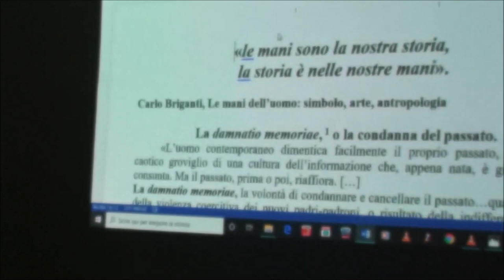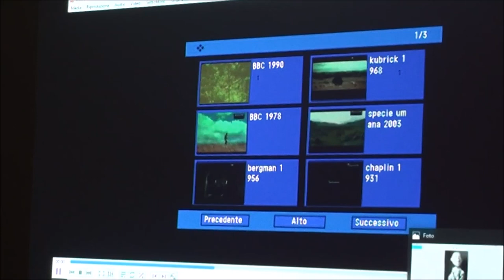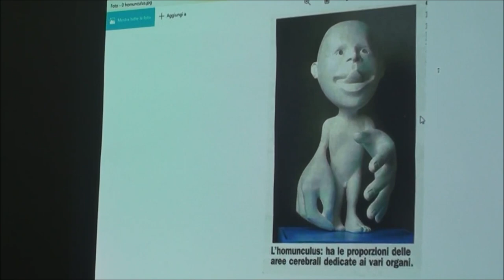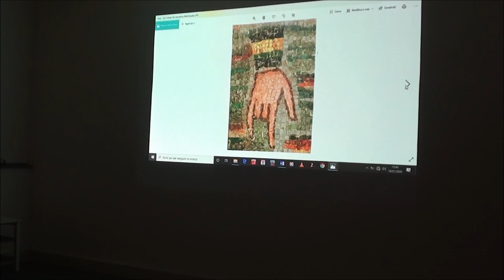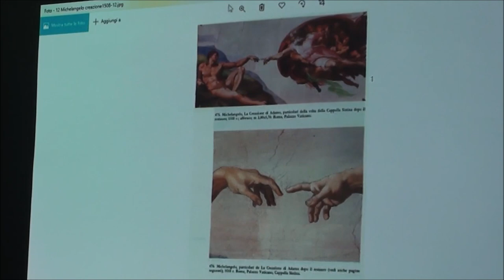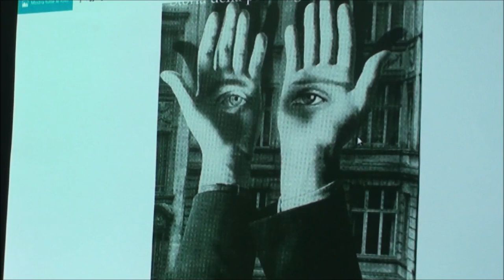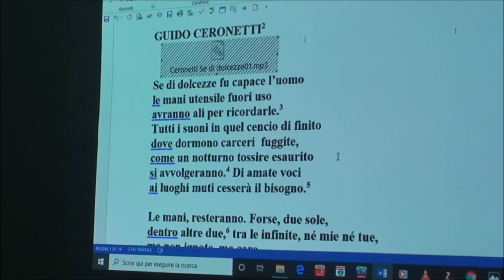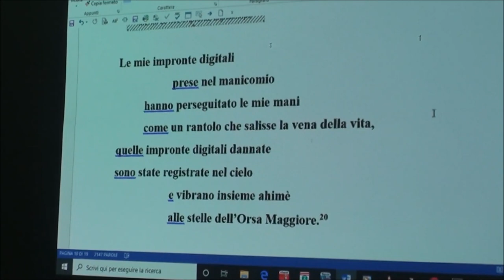Prof. Carlo Briganti - "Le Mani dell'uomo: Arte, Letteratura e Musica"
SpazioKaruna CULTURA ha l'onore di ospitare la conferenza del prof. Carlo Briganti - "Le Mani dell'uomo: Arte, Letteratura e Musica" .